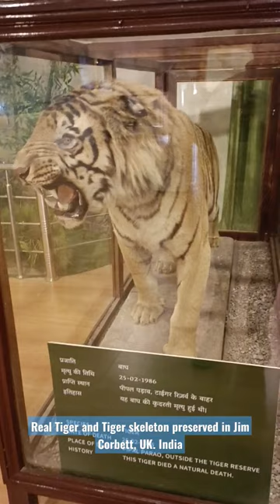Real Tiger and Tiger skeleton preserved in Jim Corbett, UK. India